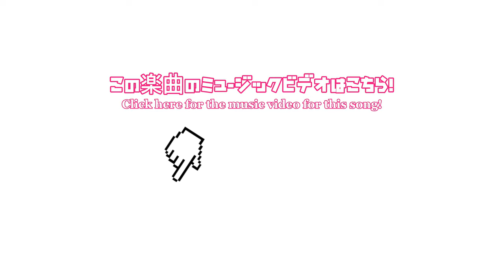(Dance 1Take) Kento Mori ❌ ASAHII "You Make Me Feel So Good"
Song🎵

Artist )
ASAHII

Heroin
Rin Kobayashi

Dancer

YUMA
KOYO
Karin Kohara
Pueblos Lokelani
Kagura Iduka
Runa Onishi
Hako Komatsu
Ayano Gomi
Asanobu Koyama
Kana Takaoka
Momo Nakasuzi
Yuna Nakamura
Airi Nakandari
Maoi Nishimura
Anju Hayata
Miu Hirai
Kokomi Matsuda
Niko Miyake

DA
（Osaka Dance and Actors School)

Rin Takino
Yuji Omuta
Kosumo Iwagaki
Noa Ogawa
Suzuka Miki
Shunsuke Uchida
Haruka Kakutani
Seri Kasai
Kiya Setokuchi
HIna Matsui
Ryota Uemura

OSM
(Osaka School of Music)

Kokoa Takeishi
Hina Kawaguchi
Mizuki Hiramatsu
Kaho Inoue

STAFF

KM Assistant
NAMI J
Syuri

Staff
Acko

Camera
Sankyo
武SHIT Production
(ZOE & TANE)

Photograph
Yoshiko Sato

BTS
Akemi

OSM
TAC Project

衣装提供
nogroove

Dance is １. Academy
studio ZINX
studio SEED
studio MINT

Special Actor
東洋学園高等専修学校
松本校長
先生の皆様

Special Thanks
大阪スクールオブミュージック専門学校
大阪ダンス＆アクターズ専門学校
大阪スクールオブミュージック高等専修学校

Special Support
studio ZINX

Title Design
Shunsuke Uchida

NEW 校長
ケントモリ

Director/Producer
Kento Mori

Produced by KM1